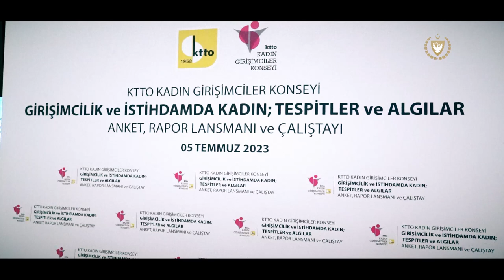CB Sibel Tatar KTTO Girişimci Kadın Çalıştayı